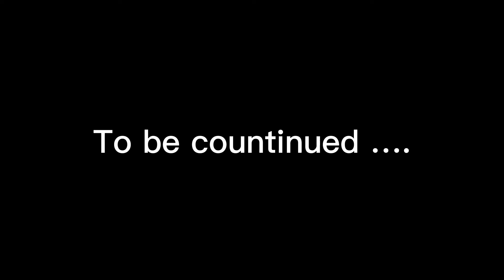Gacha Life The Moorington Family AU DEAD KATIE | Ep 11